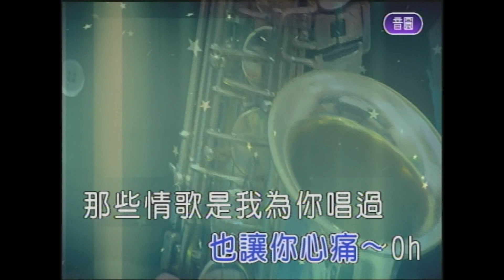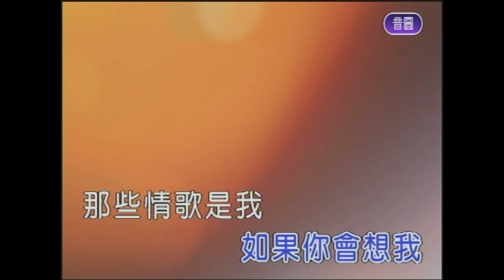情歌沒有告訴你 屏東張菲 薩克斯風 演奏